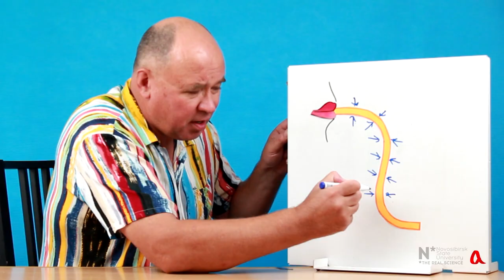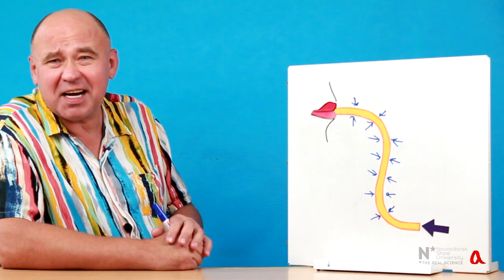Загадка Эйнштейна про спагетти ● 1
Каким образом спагетти засасывается в рот, если силы атмосферного давления всюду перпендикулярны поверхности макаронины?